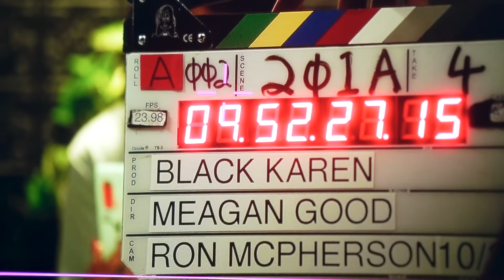Women Write Now: Behind the Scenes of Black Karen | Script to Screen | Laugh Out Loud Network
Featuring exclusive behind-the-scenes content from the making of the films as well as interviews with our writers and directors, and Laugh Out Loud executives, SCRIPT TO SCREEN—presented by ChaseSapphire®—is a three-part, digital documentary series that showcases the journey of our three WOMEN WRITE NOW fellows, WILANDREA BLAIR, DANIELLE NICOLET, and MONI OYEDEPO, as they take their short scripts from the page through production alongside their directors GABRIELLE DENNIS, MEAGAN GOOD, and BRESHA WEBB.

In this episode, watch the making of BLACK KAREN, the story of one Black woman, who on the advice of a therapist to treat anxiety by, "thinking and behaving like happy people do",  notices that white people seem pretty happy…  | Written by Danielle Nicolet, Directed by Meagan Good

Follow Danielle▶ @daninicolet
Follow Meagan▶ @meagangood

ABOUT CHASE SAPPHIRE
Chase Sapphire Preferred® and Sapphire Reserve® are premier rewards credit cards for people who are passionate about exploring more and being rewarded for it on their own terms. With Sapphire Preferred and Sapphire Reserve, cardmembers can enjoy premium travel and dining rewards and benefits, such earning more points on travel, dining, select streaming services and online grocery purchases with Sapphire Preferred, and 3X points on a broad range of travel purchases and dining at restaurants worldwide, as well as an annual $300 travel credit with Sapphire Reserve. Plus, points are worth more when redeemed for travel or everyday purchases through Chase Ultimate Rewards®, cardmembers have access to 1:1 point transfer with leading airline and hotel loyalty programs, enjoy elevated access at events and unique experiences, and much more.